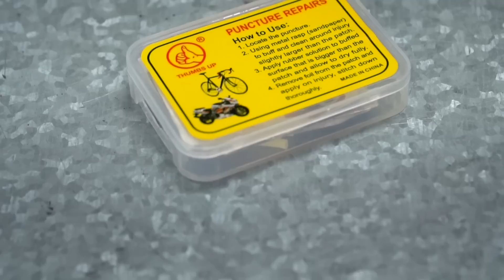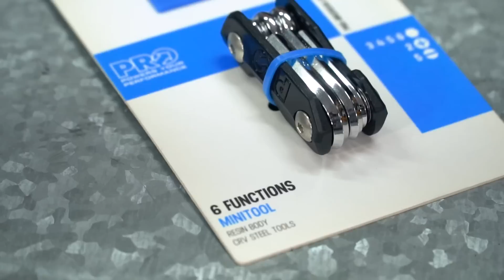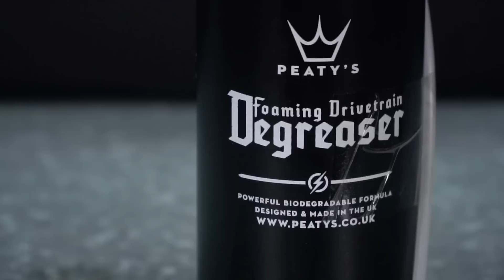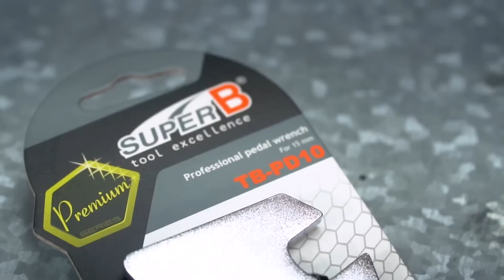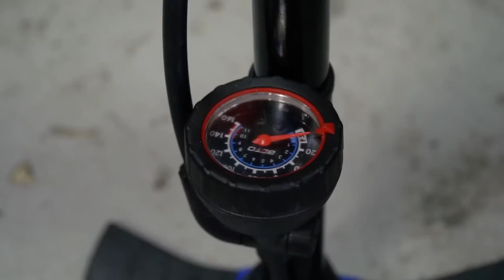✅ PRODUCTOS INDISPENSABLES que debes tener en casa para mantener tu bici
Este video tiene una selección de 9 productos o elementos que debes tener en casa para preparar tu bici antes de salir a rodar, repararla en medio de una ruta o limpiarla después de largos kilómetros de pedalear. Si tienes estos productos mínimamente mantener tu bicicleta a punto será mucho más fácil.